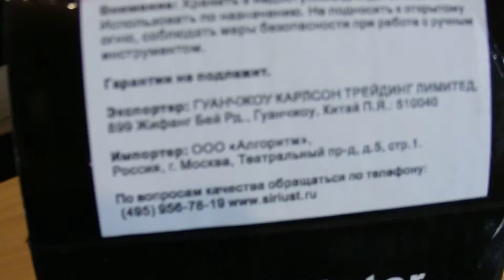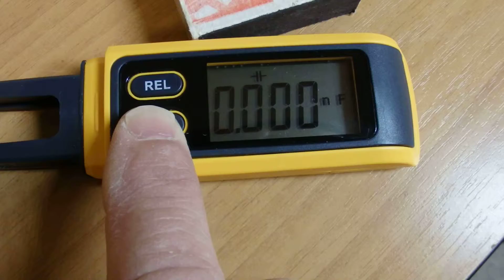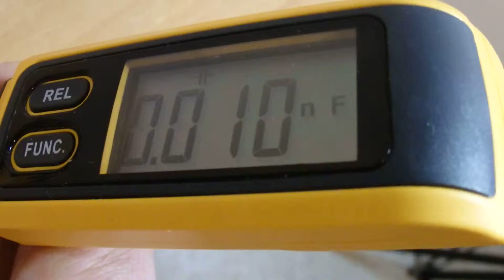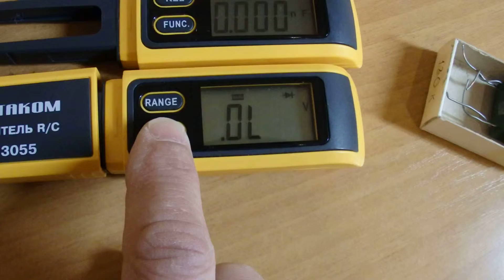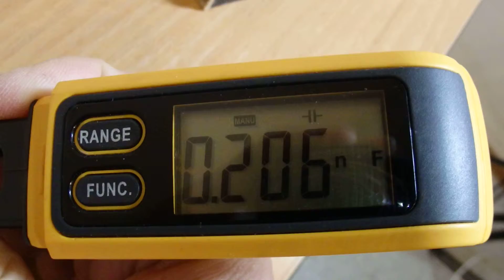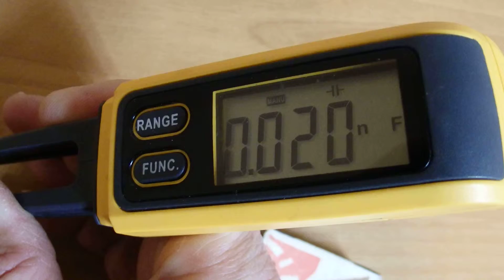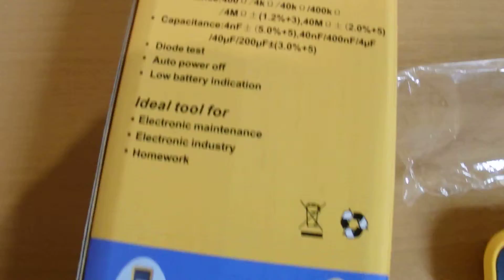CTM-530, Тестер SMD компонентов который не следует покупать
И дело не в неисправности конкретного экземпляра. В магазине, прежде чем сдать назад, сравнил с другим. Результат точно такой же.
Более-менее сносно таким прибором  можно мерить только большие ёмкости (более 1000 пФ) Но при цене 2500 р. это не серьёзно.